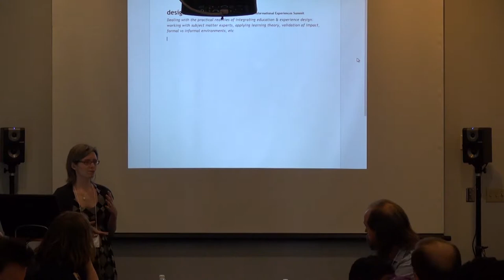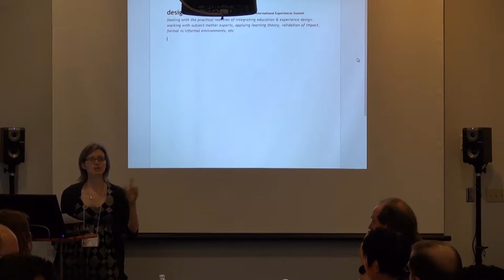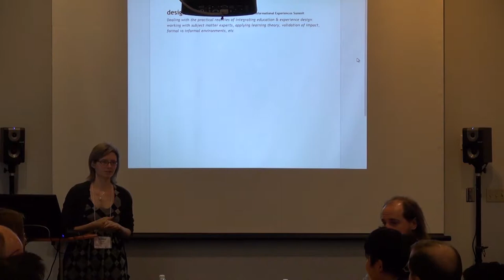TES 2015 - Roundtable: Design to Educate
Moderator:
Sabrina Culyba, Senior Game Designer, Schell Games